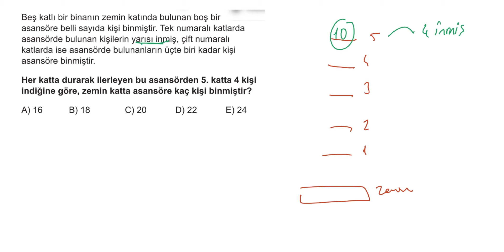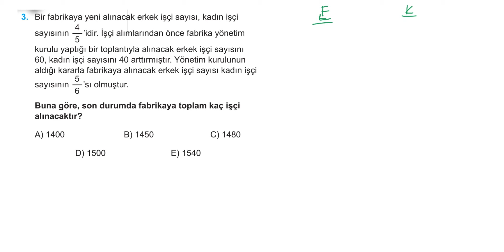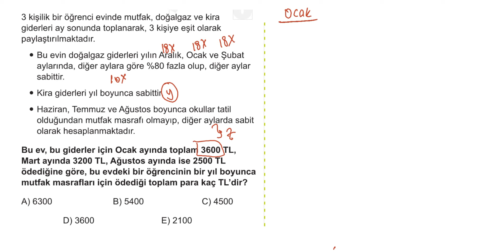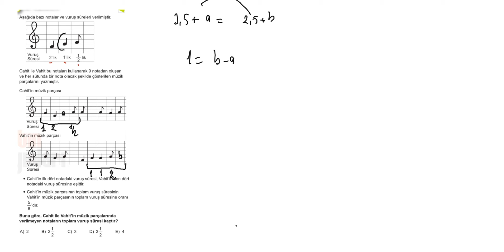PROBLEMLER 2.BÖLÜM SAYI KESİR PROBLEMLERİ PEKİŞTİRİYORUM TEST 3